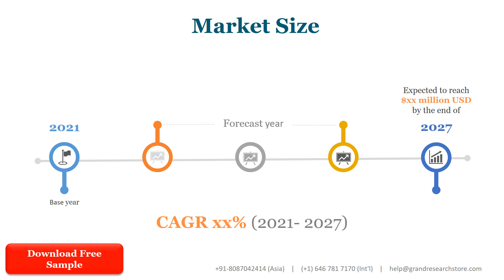Semiconductor Components Cleaning Chemicals Market Research Report 2022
The global Semiconductor Components Cleaning Chemicals market was valued at 129.57 Million USD in 2021 and will grow with a CAGR of 4.18% from 2021 to 2027, based on Research newly published report.